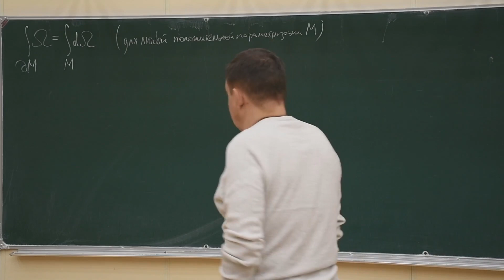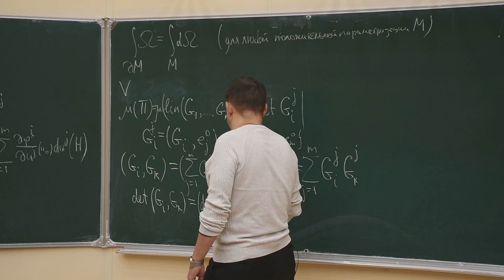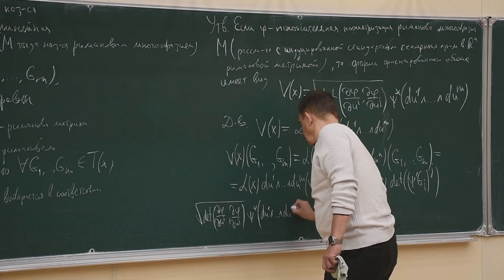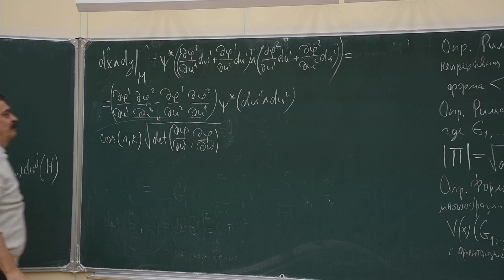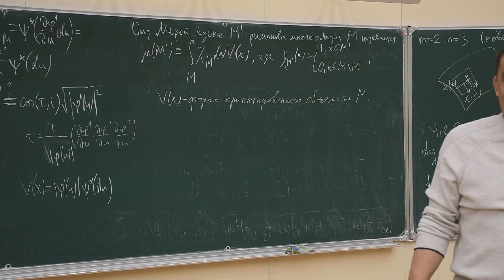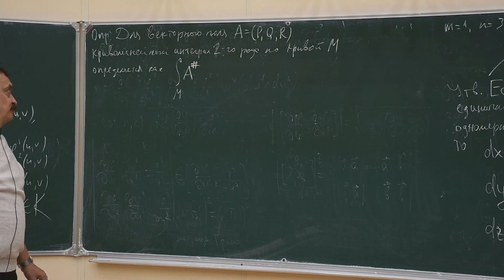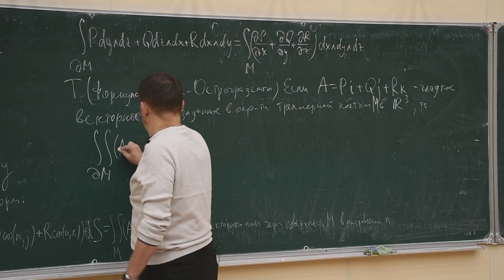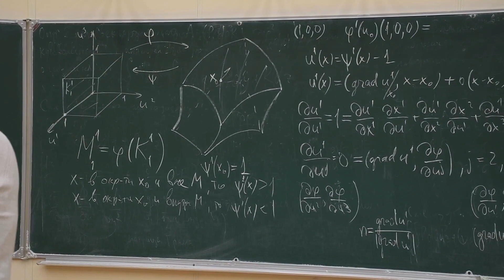Кратные интегралы и теория поля 14. Криволинейный и поверхностный интеграл. Формула Остр.-Гаусса.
Лектор: Лукашов Алексей Леонидович

00:00:00 -- Сужение формы на клетку
00:12:00 -- Ориентированный объём
00:19:20 -- Риманова метрика на клетке
00:28:00 -- Форма ориентированного объёма в положительной параметризация риманового многообразия
00:45:30 -- Утверждение о положительной нормали
00:58:00 -- Утверждение о положительном касательном векторе к одномерному многообразию кривой
01:08:40 -- Криволинейный интеграл первого рода
01:24:00 -- Второго рода
01:41:00 -- Теорема формула Гаусса- Остроградского

Съёмка: Евдокимов Егор
Монтаж: Беляев Анастас